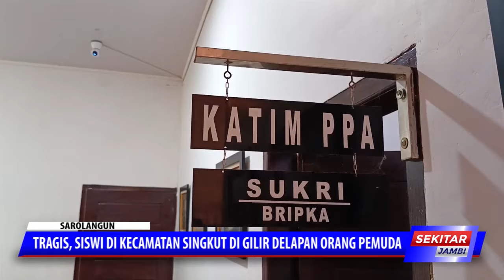TRAGIS, SISWI DI KECAMATAN SINGKUT DI GILIR DELAPAN ORANG PEMUDA